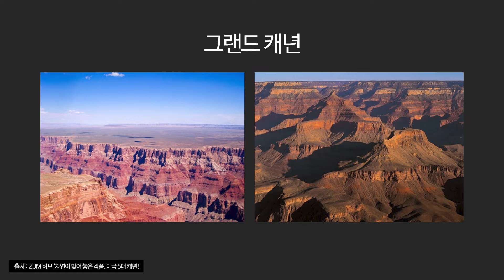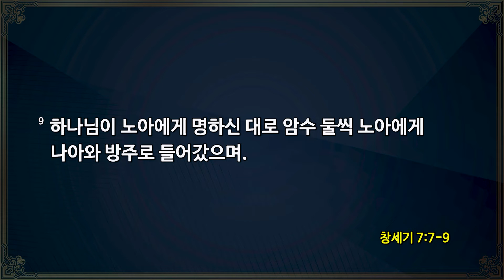[2022-06-19 | 창세기 강해 11] 방주로 들어가라! / 유진소 담임목사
호산나교회 | 2022년 6월 19일 주일3부예배 설교

제목 : [창세기 강해 11] 방주로 들어가라!
본문 : 창세기 7장 1절~24절